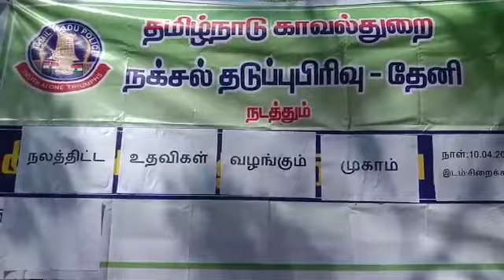தேனி: போடி 48 மலை வாழ் கிராம மக்களுக்கு நிவாரண பொருட்கள் வழங்கல்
தேனி மாவட்டம் போடிநாயக்கனூர் அருகே உள்ள மேற்கு தொடர்ச்சி மலை பகுதிகளில் மேலப்பறவு, பணங்ஒடு, சிறைகாடு, பகுதிகளில் 48 குடும்பங்கள் வசித்து வருகின்றனர். தற்போது கொரோனா நோய் தொற்று பரவுவதை தடுப்பதற்காக இந்திய அரசு 144 தடை உத்தரவு பிறப்பித்துள்ள நிலையில் மலைகிராம மக்கள் உணவு பொருட்கள் கிடைக்காமல் சிரமப்படும் நிலையை அறிந்து தமிழக காவல்துறை குழந்தைகள் நல வாரியம் மற்றும் நக்சல் தடுப்பு பிரிவினர்  தேனி மாவட்ட காவல்துறை கண்காணிப்பாளர் சாய்சரண் தேஜஸ்வி தலைமையில் 48 குடும்பதுக்கு தேவையான 10 கிலோ அரிசி காய்கறிகள் முக சுவாசகவசம்  சோப் மற்றும் என்னை பருப்பு வகைகள் இலவசமாக வழங்கினர். பின்பு மலைவாழ் கிராம மக்களிடம் பேசிய தேனி மாவட்ட காவல்துறை கண்காணிப்பாளர் சாய்சரண் தேஜஸ்வி அவர்கள் தற்போது உள்ள சூழ்நிலையில் யாரும்  வெளியே வரவேண்டாம் என்றும் முக சுவாச கவசங்கள் அணிந்து ஒருவருக்கு ஒருவர் சமூக இடைவெளி பின்பற்றி நோய் பரவலை தடுக்க வேண்டும் என்றும் கூறினார். காவல்துறையினர் அறிவுறுத்தல் ஒரு பக்கம் இருந்தாலும் நமக்கு நாமே சமூக அக்கறை கொண்டு நோய் பரவலை தடுப்பதற்கு சமூக இடைவெளியை பின்பற்றவேண்டும் என்று கூறினார்.